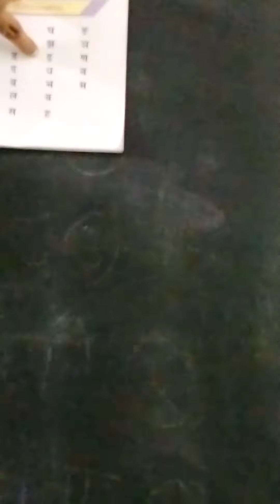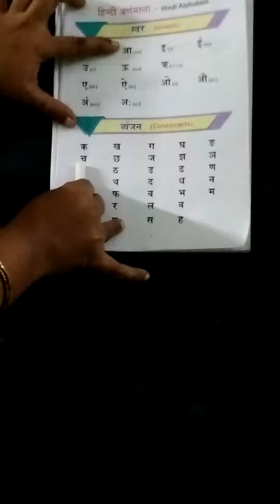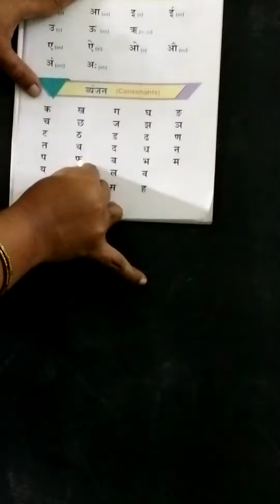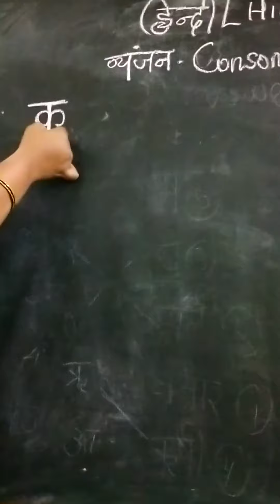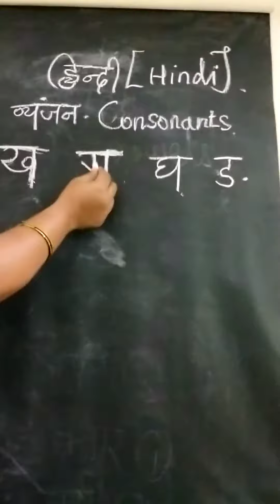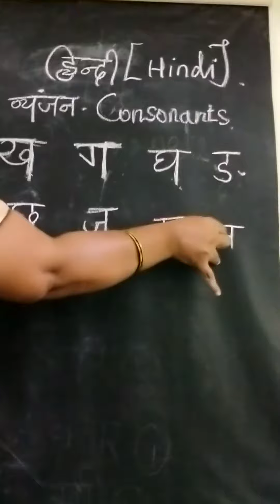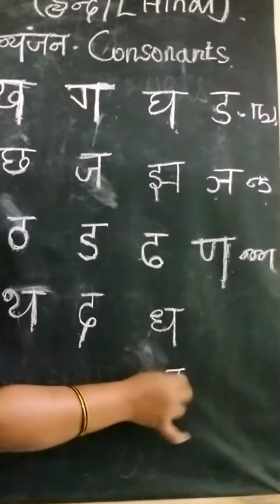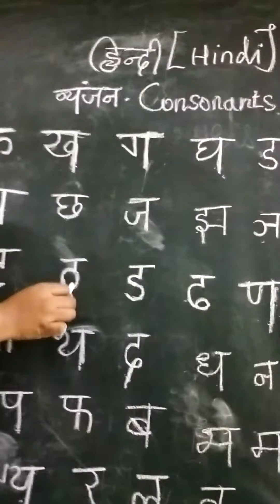Hindi, std 2 ,5/8/21